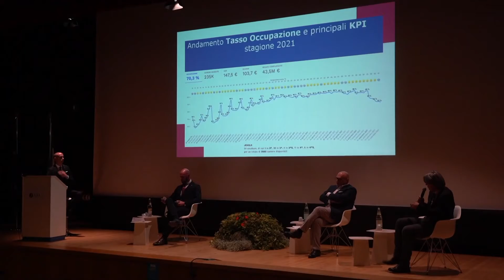OTTIMA STAGIONE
LIDO DI JESOLO (Ve): tre mesi estivi su cinque con dati migliori del 2019, l'anno prima del Covid. La seconda stagione turistica, con la pandemia in corso, ha avuto un ottimo riscontro di presenze, ma resta il nodo della mancanza di personale qualificato.